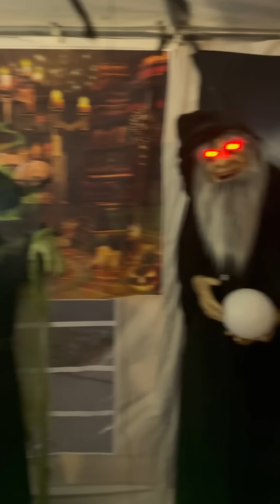Tara didn’t like halloween 😂 || Our street Halloween hungama 👌